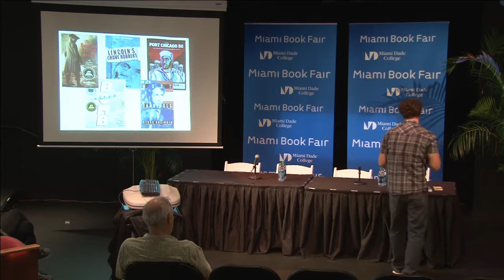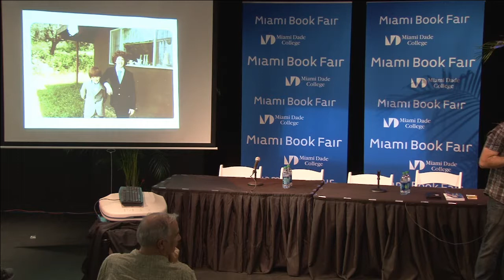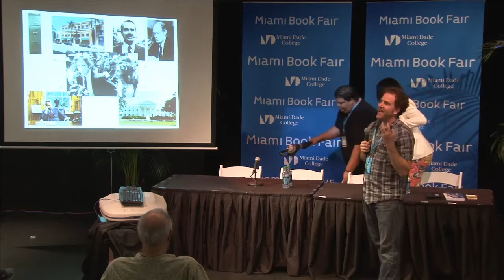STEVE SHEINKIN & ILYASAH SHABAZZ - Miami Book Fair 2016